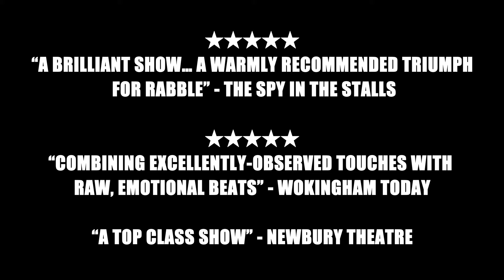Henry I trailer - Rabble Theatre production 2023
Exciting insight into Rabble Theatre's 2023 of Henry I made by Through A Different Lens and @vanwithacamera4886

RABBLE Theatre's Henry I, written by Beth Flintoff (not Shakespeare).
Reading Abbey Ruins: 13th June - 1st July 2023
Winchester Great Hall: 12th - 15th July 2023
The Actor's Church, Covent Garden: 20th - 22nd July 2023